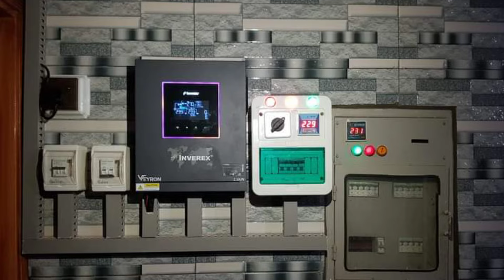Price Update latest technology Solar Panels Rate in Pakistan| Solar Insurance with Online verified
solar panel price update, solar panel price in pakistan, today sola panel rates, solar price, today solar panel rates,